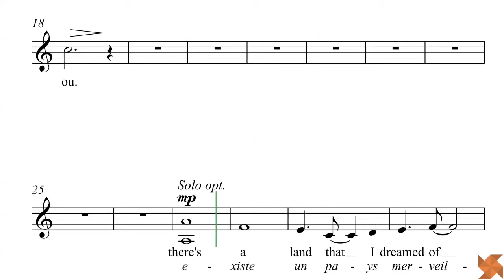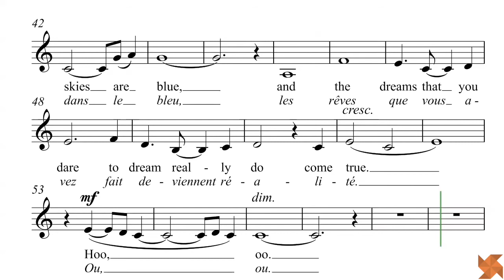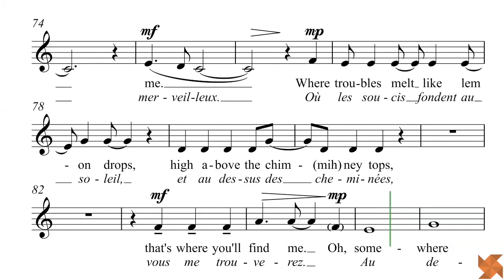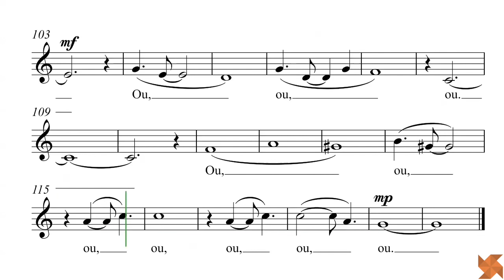Arlen, Harold - Over the Rainbow - Guide Voix - Altos